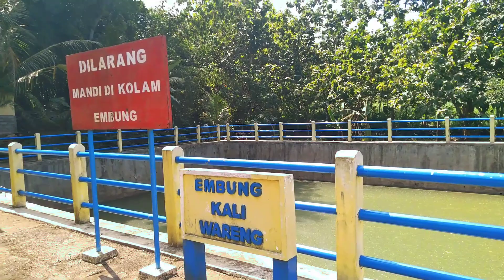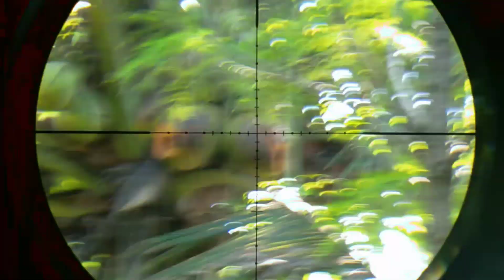BERBURU BAJINGKELAPA || lengur-lengur mantap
berburu tupai pake uklik oke berburu dengan senapan uklik dapat banyak teman

berburu dengan uklik jahat sharp phoniex sangat enak dan ringan buat blusukan

di sini hama bajing kelapa masih banyak
dengan senapan angin sharp phoniex saya berburu tupai dapat banyak

oke ada yg berbeda kali ini saya berburu bajingkelapa bersama team rekan rekan saya
 teman teman mengunakan
uklik sharp tiger long trigulo
dan bocap cnc
dan sharp innova
dan saya sendiri berburu pakai uklik sharp phoniex

hama tupai di kebun pak tani dekat dengan sungai

hunter ceria melancarkan aksi hobi berburu dengan ketenangan keyakinan ketepatan dan akurasi yg baik

oke saksikan keseruan berburu hama tupai di kebun pak tani teman